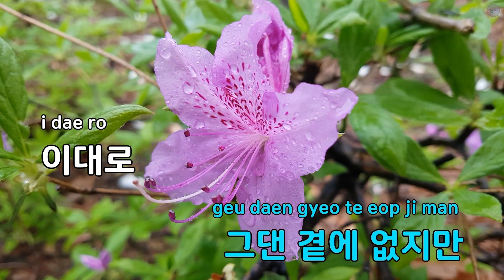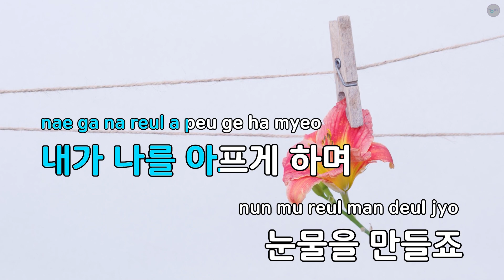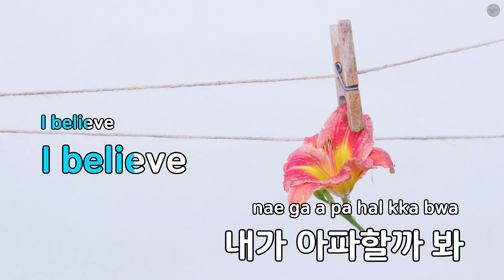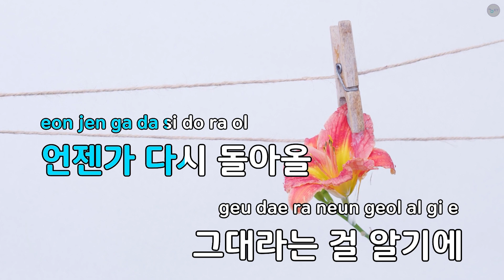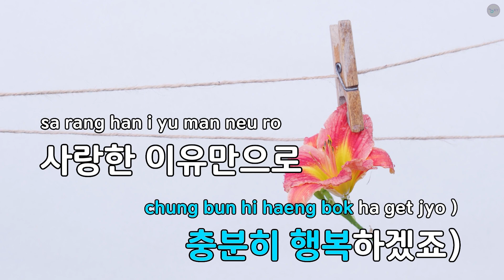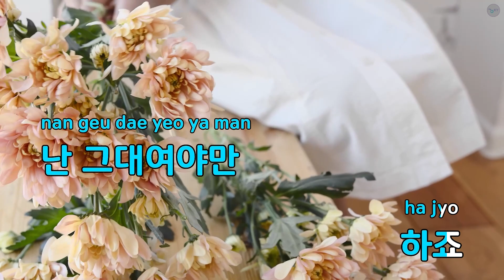I Believe - 신용재(포맨) (KY.77993) / KY KARAOKE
"★ 곡 정보 ★
번호 : 77993
제목 : I Believe
가수 : 신용재(포맨)
작사가 : 양재선
작곡가 : 김형석

Copyrightⓒkeumyoung